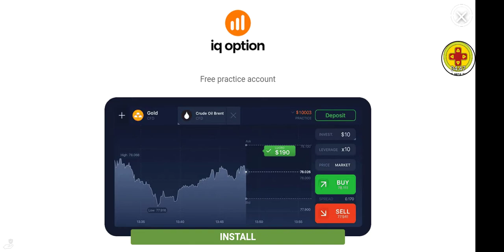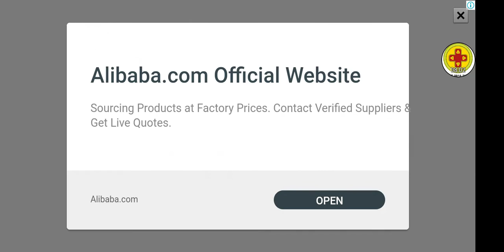Scary teacher HD |mygameplay